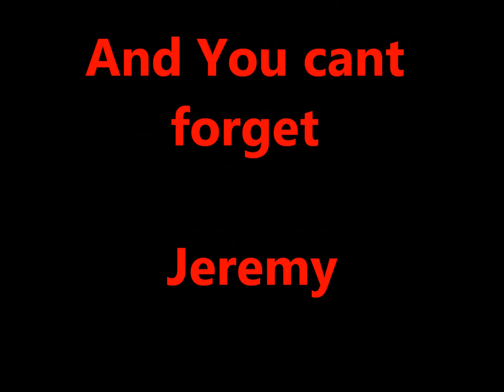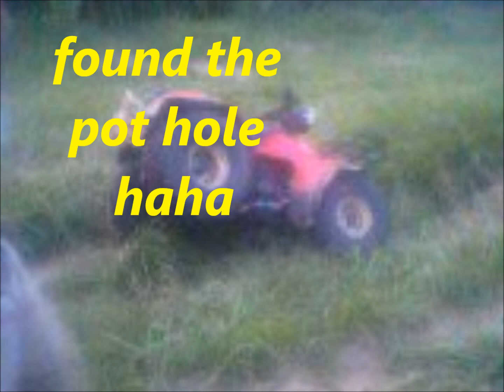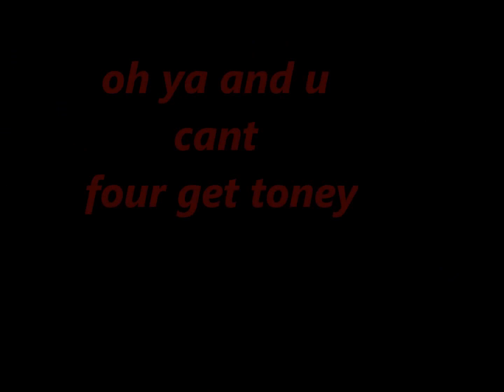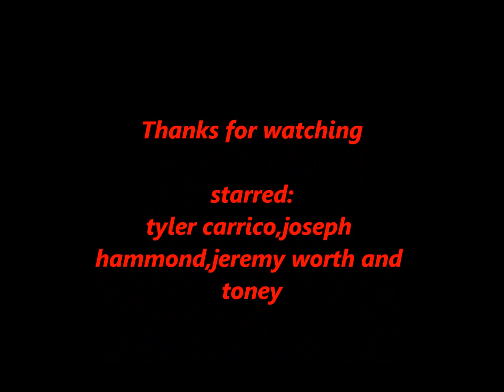dixie outlaws at our best production 1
just a couple of pics ive collected of me and my friends muddin and going deep